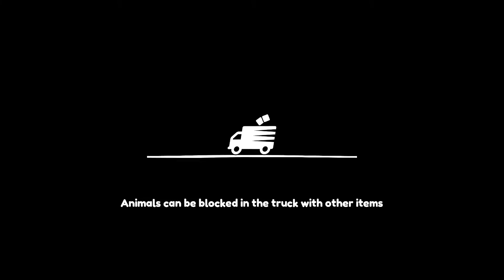Moving Out Snottsberry Farm Gold Medal Walkthrough Solo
This video shows Snottsberry Farm Level Gold Medal Walkthrough in Moving Out Solo.